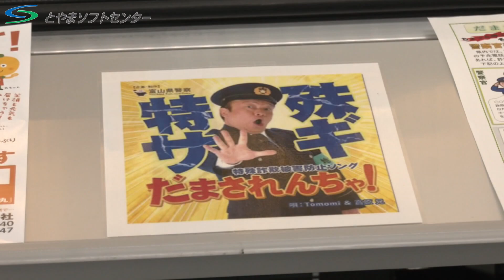アルビスが富山市と地域見守り活動協定を締結（2020/06/04放送）